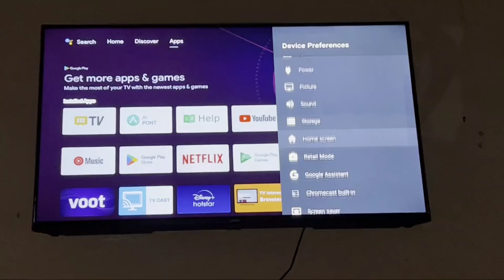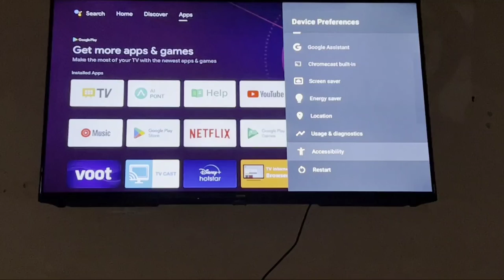Realme Smart Tv Fix Text Problem Solve || High Contrast Text 2022